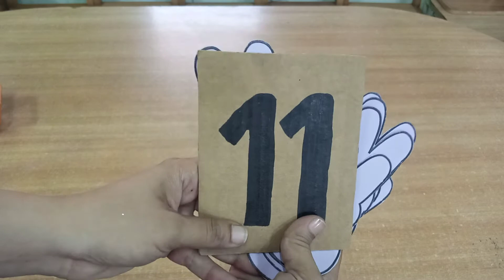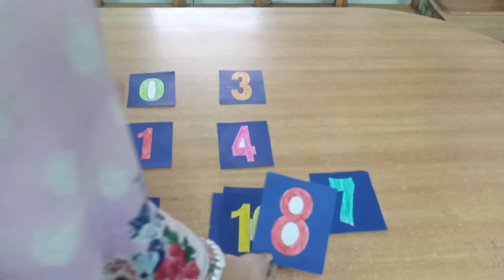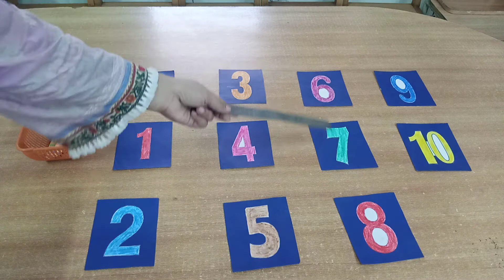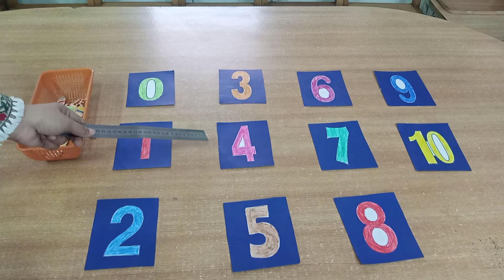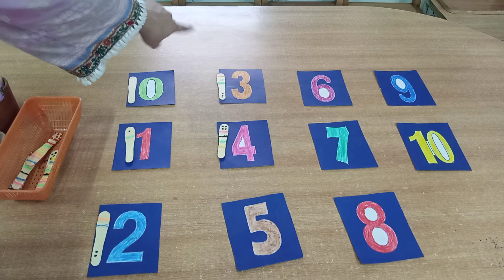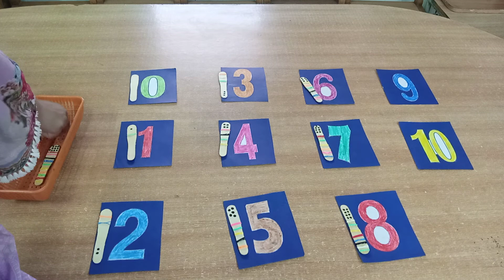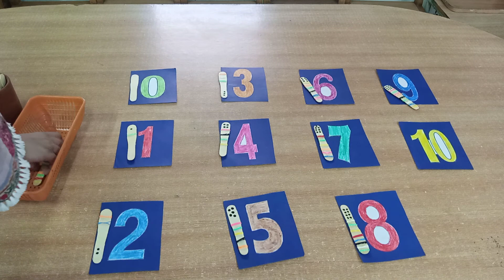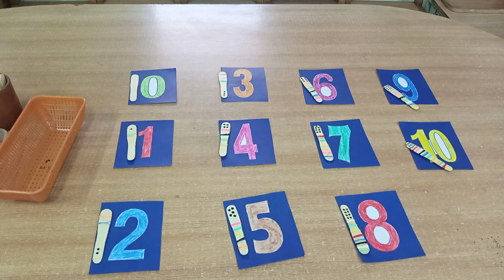Number 11introduction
revise numbers zero to ten